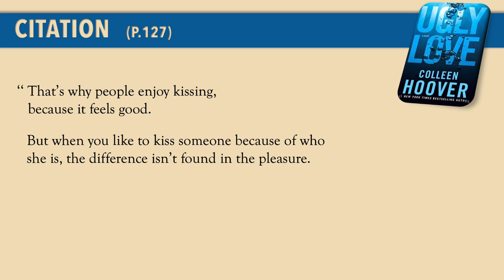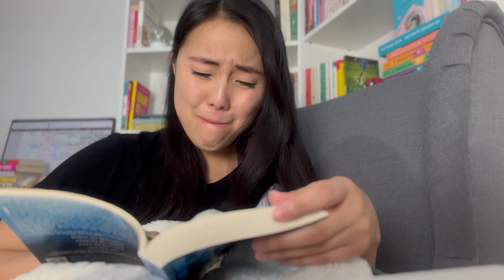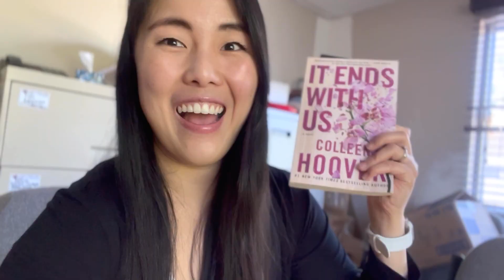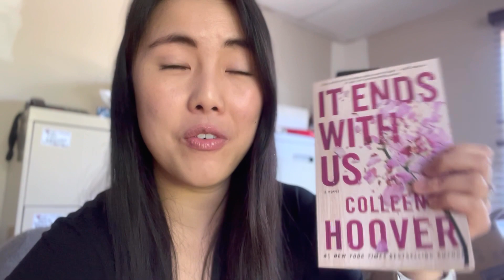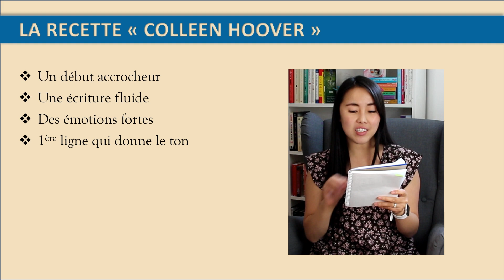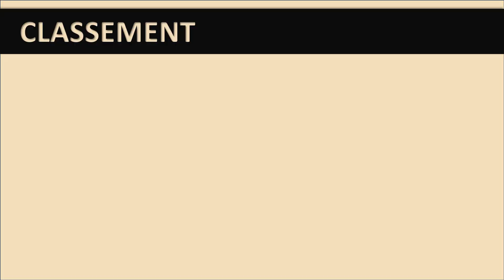Je lis Colleen Hoover pendant 8 jours (Sans spoilers) || Overrated ou Underrated ?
La réputation de Colleen Hoover n'est plus à faire dans le milieu.
L'heure est venue de lire ses livres pour la première fois.
Quels titres de cette autrice me recommandez-vous pour une partie 2?

Les 4 titres mentionnés :
- Ugly Love (2014) :

CHAPITRES
00:00  Début
01:09  Livre 1 : Ugly Love
06:18  Livre 2 : Verity
10:52  Livre 3 : Never Never
16:44  Livre 4 : It Ends with Us
20:07  Adaptation It Ends with Us
20:30  Recette ''Colleen Hoover''
21:27  Classement et Notes
21:58  Overrated ou Underrated?
22:22  Vlog partie 2 pour Colleen Hoover?